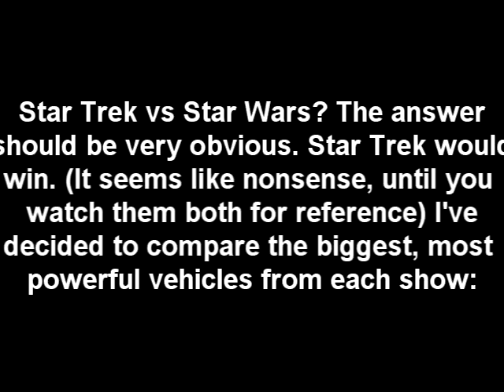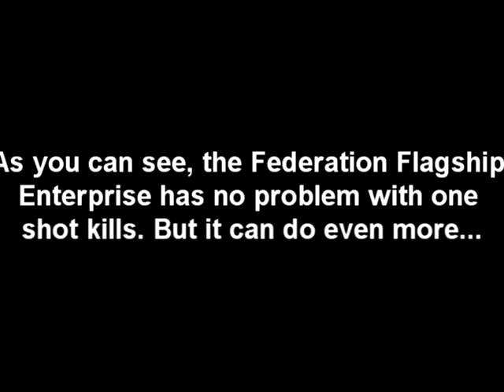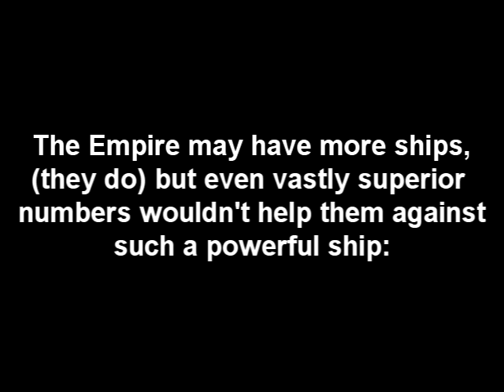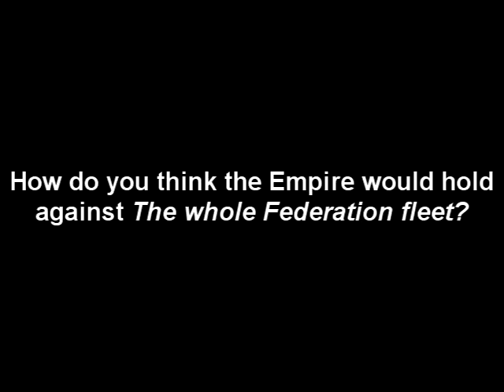Star Trek vs Star Wars: Star Trek NextGen vs Star Wars OT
Due to constant attempts at rebuttal, a new improved version of this is avalible here: